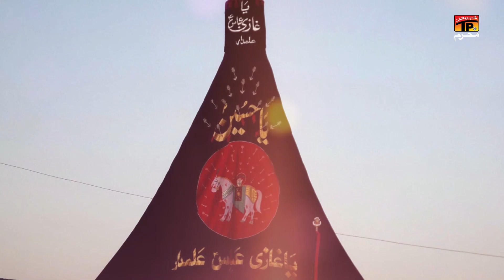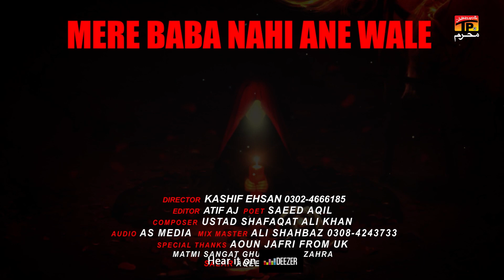Mere Baba Nahin Aane Waley | Shahid Ali Abbas Khan | Nohay | Moharram 2021/1443 | TP Muharram